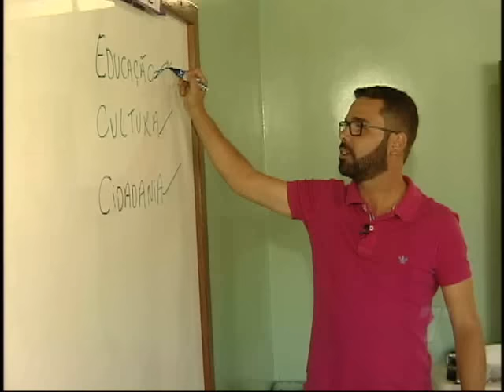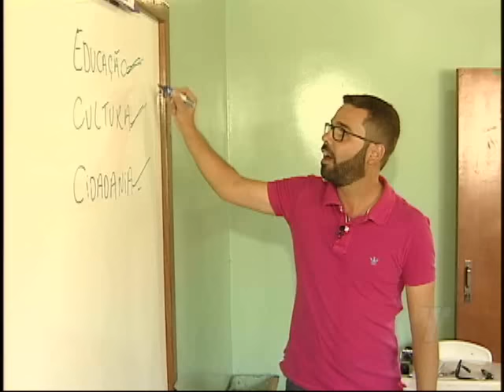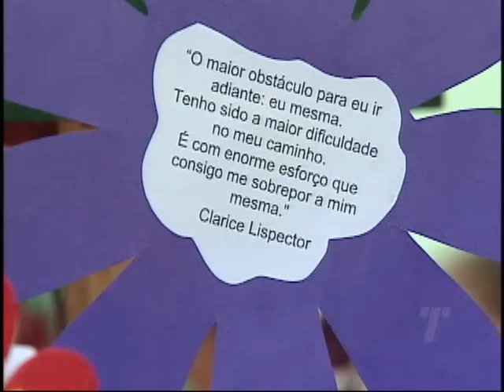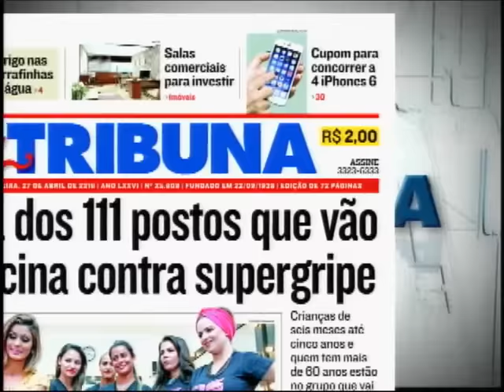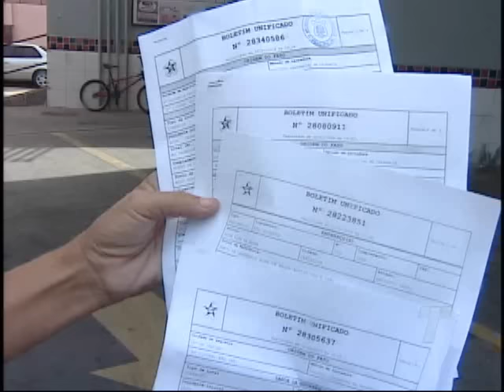TN 1ª Edição 27/04/2016 PART 2